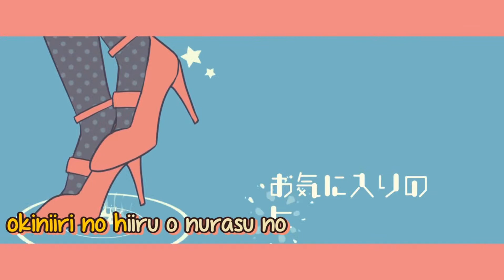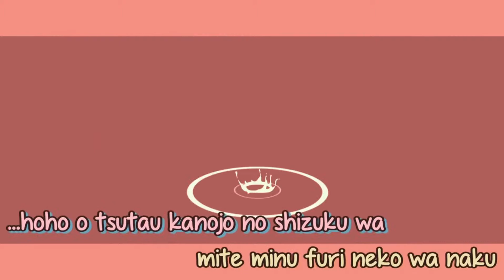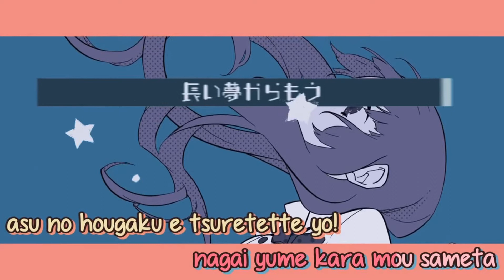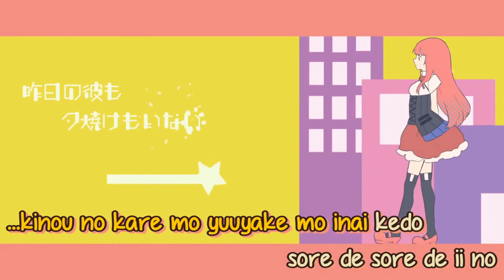【UTAU】Drop pop candy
Nyuuuuuuu~!

Finally a new UTAU with fails! XD
This time it is a song from Reol and GigaP! o(≧∇≦o)
Let's see when the next Utau will be ready~ Maybe next month. christmas. maybe again New Year?

Lyrics: Reol
Song: Drop pop candy
Covered by my Voice~

Ust: sm24045968